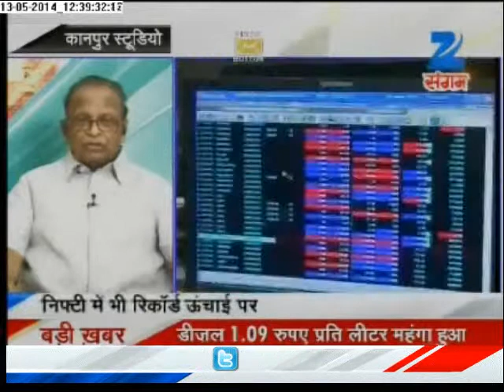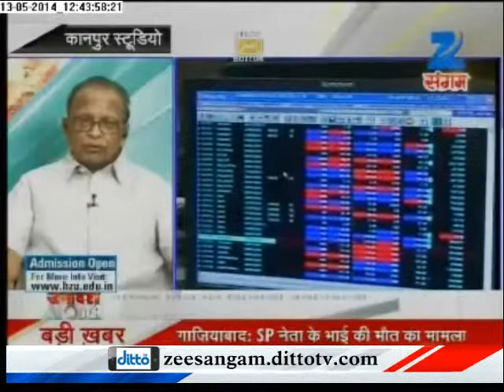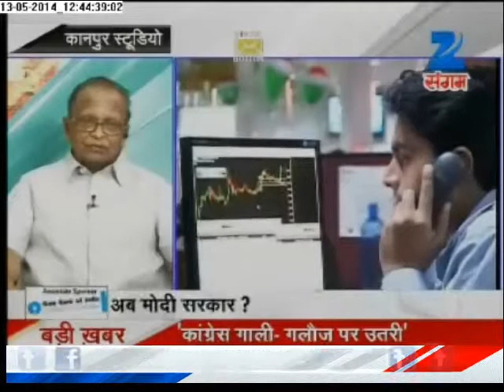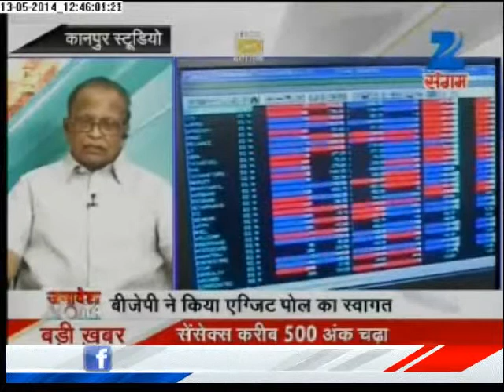Exit poll predicts NDA will lead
Exit poll of General election 2014 predicts a positive outcome for NDA. NDA on one hand has welcomed this prediction with open arms while UPA is all against it.